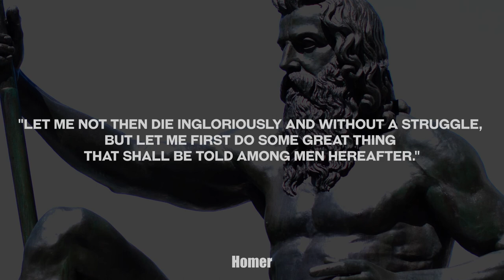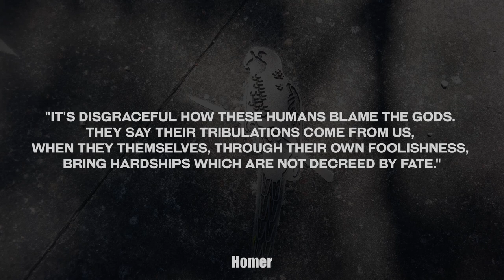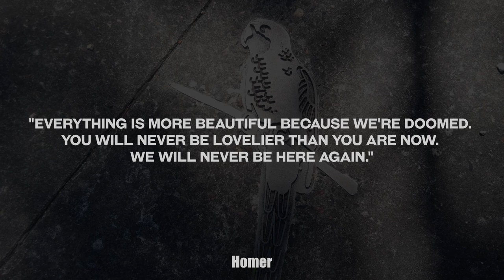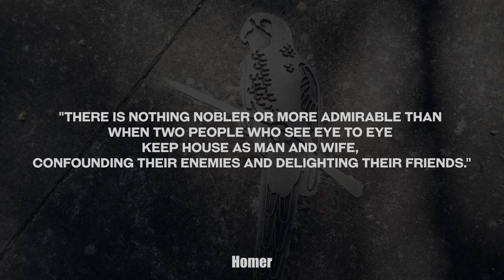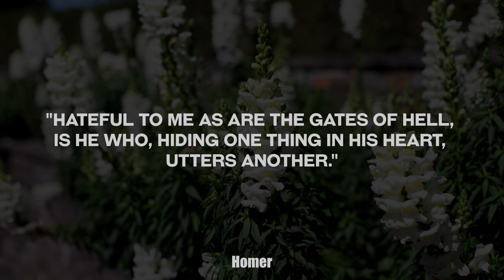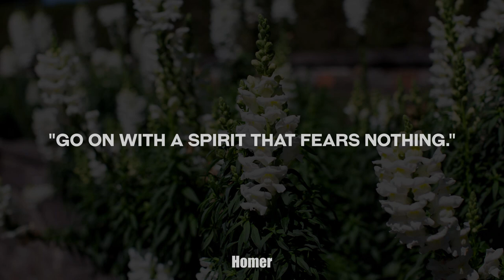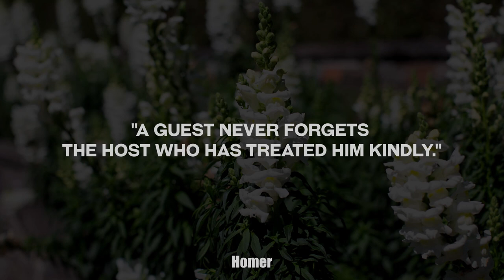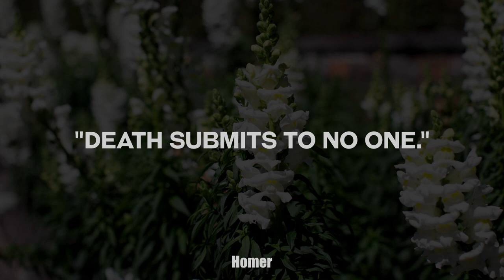ANCIENT GREEK Homer Greatest QUOTES on Life, Death and Gods WISDOM from Ancient Greek Literature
This video contains some of the best quotes from the Ancient Greek Homer, regarding life, death, and Gods.

Homer (Ancient Greek: Ὅμηρος Greek pronunciation: [hómɛːros], Hómēros) is the presumed author of the Iliad and the Odyssey, two epic poems that are the central works of ancient Greek literature. The Iliad is set during the Trojan War, the ten-year siege of the city of Troy by a coalition of Greek kingdoms. It focuses on a quarrel between King Agamemnon and the warrior Achilles lasting a few weeks during the last year of the war. The Odyssey focuses on the ten-year journey home of Odysseus, king of Ithaca, after the fall of Troy. Many accounts of Homer's life circulated in classical antiquity, the most widespread being that he was a blind bard from Ionia, a region of central coastal Anatolia in present-day Turkey. Modern scholars consider these accounts legendary.